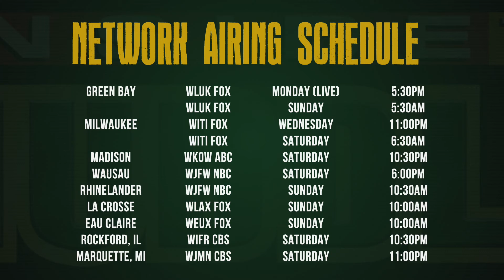Jordy on Aaron Rodgers Apporaching 300 TD Passes